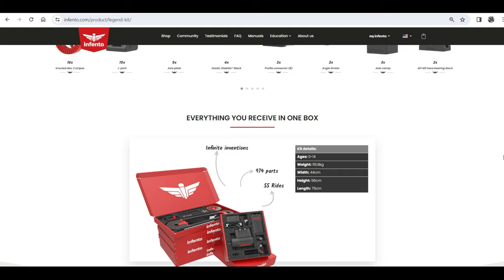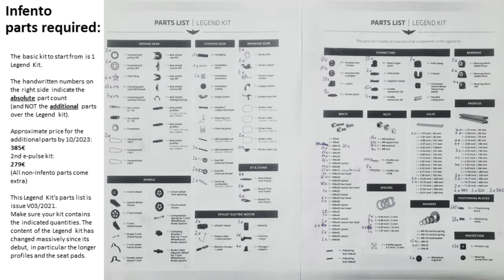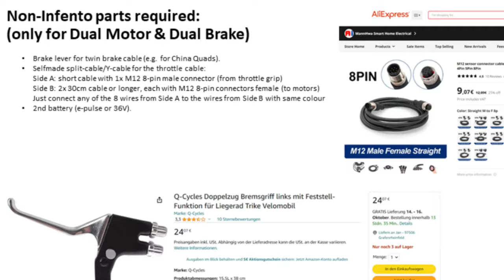Build an electric Bambini Kart with 2 motors from aluminium extrustions (Infento Go-Kart)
00:00  Demo
01:31  Introduction
03:41  Twin motors & rear axle
06:52  Twin brake
07:55  No pedals!
08:55  Steering
10:04  Frame flexibility
10:38  Outro